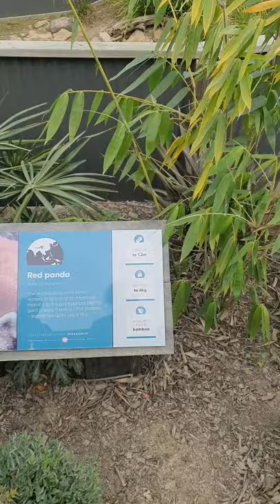Sydney Zoo: Elephant & Red Panda